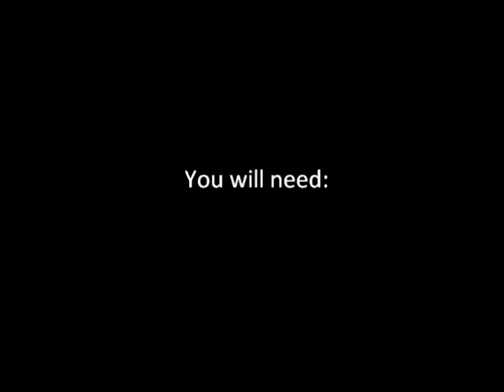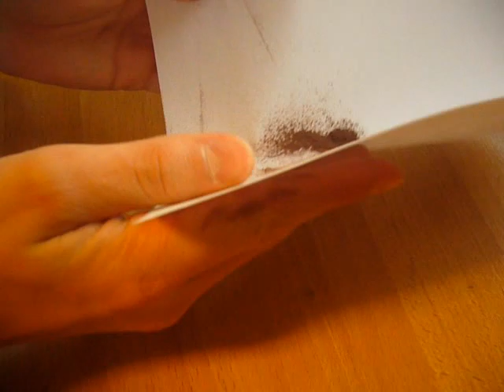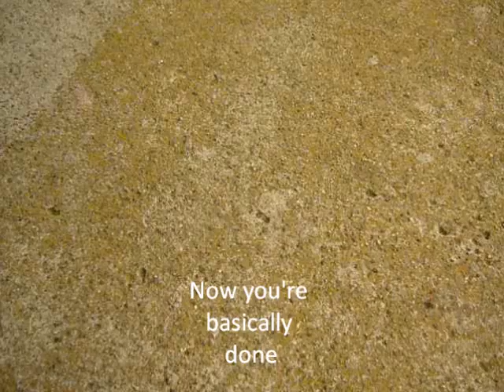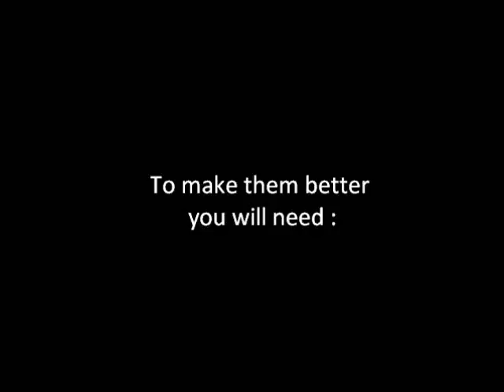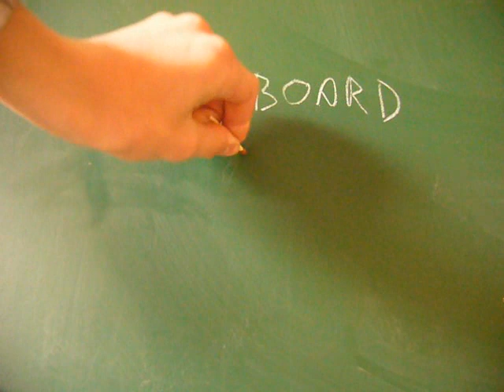How to make strike anywhere matches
This video will show you how to make strike anywhere matches out of regular safety matches

Thanks to balisticsrooster for the idea